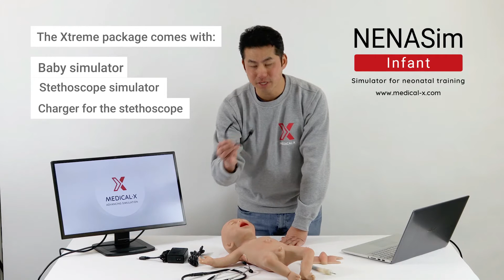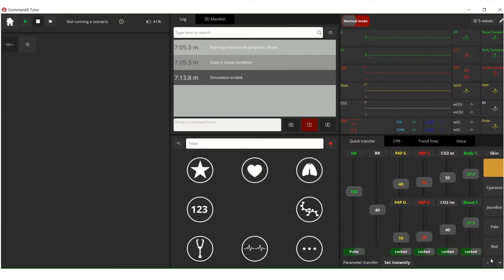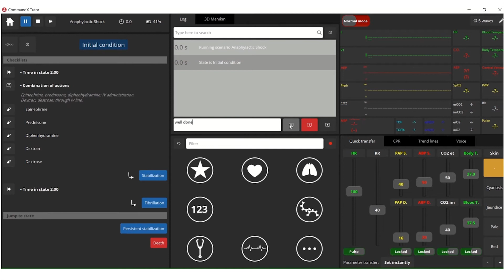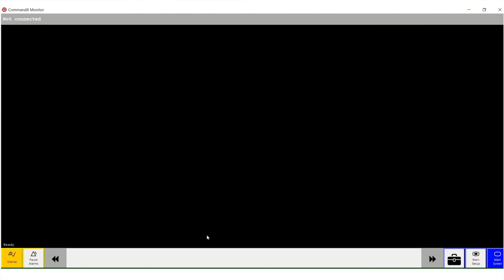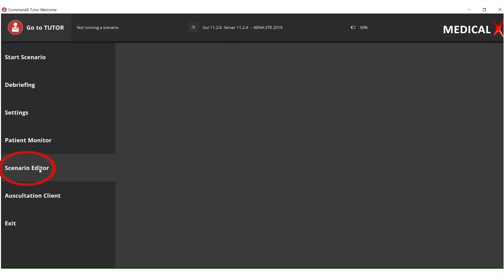NENASim Xtreme - Pediatric patient simulator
NENASim is the world’s most realistic baby simulator. NENASim was devised to complement realistic multidisciplinary team and/or individual neonatal patient simulation training.

NENASim offers an ideal training solution for a wide range of healthcare professionals, including but not limited to patient care, emergency medical intervention, and resuscitation training for a dynamic team or individual training. NENASim infant is available in various degrees of fidelity.

You can see all the features and models of the NENASim Infant Simulator